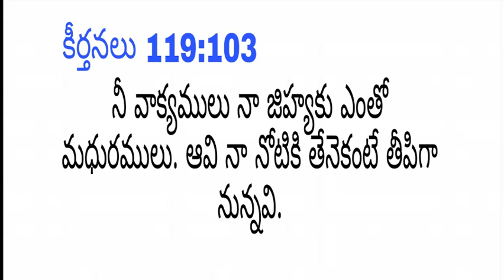SUNDAY EVENING SERVICE BY PAS RAJASHEKAR GARU